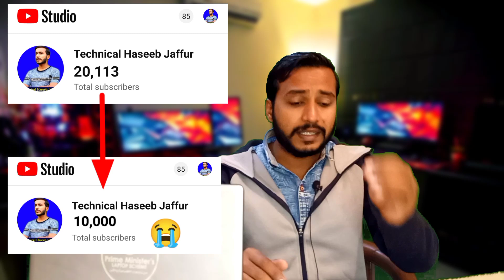youtube subscribers dropping issue | how to solve subscribers decrease problem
About this video:
Subscribers dropping is the main problem on YouTube going in these days if you are facing this problem and your channel subscribers down day by day then this video for you and solution in this video how to resolve the problem of subscriber decreasing and losing subscribers on YouTube channel.
1. youtube subscribers dropping issue, how to solve subscribers decrease problem
2. Subscribers problem,losing subscribers,youtube deleting subs,why subscriber decrease,subscribers decrease kyu ho rahe hai,why my subscribers decreasing
3. why subscribers decrease automatically,why youtube is deleting subscribers?,losing subscribers on youtube
4. new update youtube remove your subscribers,how to solve subscribers decrease problem,subscribers kam kyu ho rahe hai